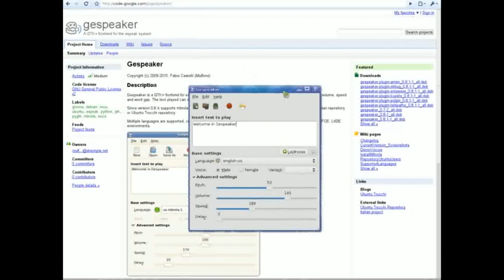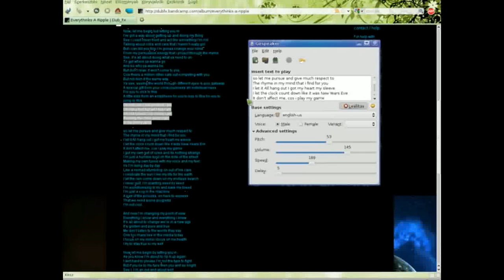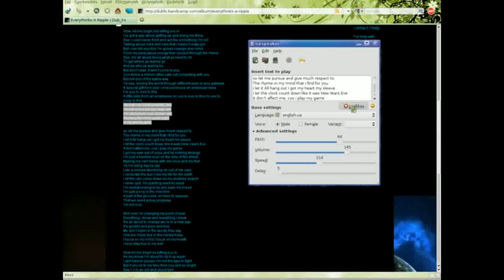Dub FX - Not Cool, Voice synthesizer (realistic text to speech)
Speech synthesis is the artificial production of human speech. A computer system used for this purpose is called a speech synthesizer, and can be implemented in software or hardware. A text-to-speech (TTS) system converts normal language text into speech; other systems render symbolic linguistic representations like phonetic transcriptions into speech.